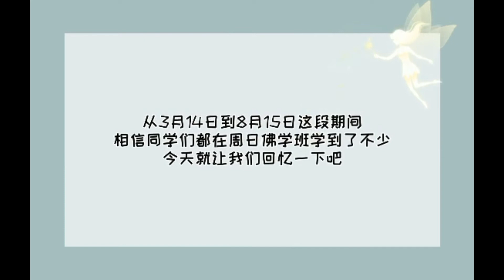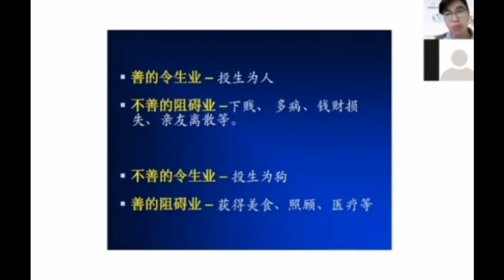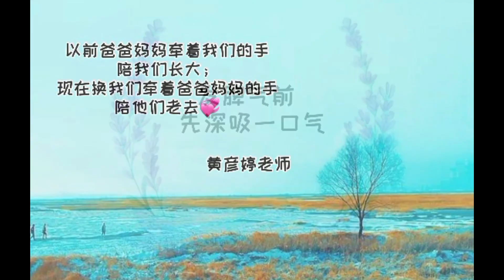【疫起成长， 疫起学习】周日佛学班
不知不觉，周日佛学班从线下走到空中已经六个月了，在疫情中陪伴孩子们成长、陪伴他们学习。课程中的感恩主题是为了让孩子知道生命是不停在轮回循环，而这一世我们能变成有福报的人，非常难能可贵。要知道，并不是生生世世都能有如此的好福报，所以我们要懂得感恩，要尽力回馈国家和社会，特别要对无始以来当过我们父母的众生，无私奉献，感恩报恩。而我们感恩的四个对象： 四重恩，即是父母恩、众生恩、国家恩、三宝恩。

善与恶，一念之差，苦乐跟随来。正念是八正道的一支，意思是时时刻刻有意识地关注及觉察一切，活在当下。我们透过正念的主题让孩子们了解到真正了解因果的人，一定会守好五戒。守好五戒，身做好事，口说好话，心存好念，能有五戒三好，就是好人。因为念的稳定，它能使我们执持善的念头与行为，放弃恶的行为而形成一种精进向上的力量。

透过不同的主题，我们希望可以将好的价值观为孩子带来有趣的教学，也让孩子们可以在课外享受不一样的乐趣。